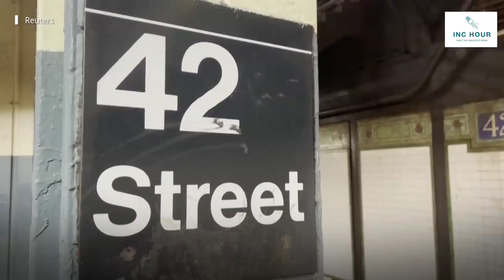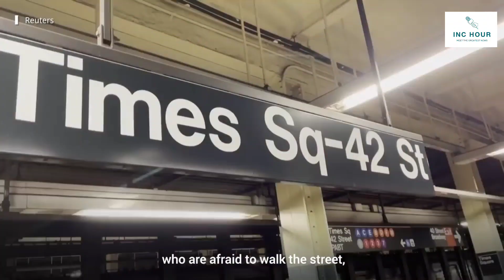New York City holds candlelight vigil for Michelle Go, victim of fatal subway attack1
New York City holds candlelight vigil for Michelle Go, victim of fatal subway attack.

Hundreds gathered to mourn the death of Michelle Alyssa Go, a woman of Asian descent who was shoved in front of a moving train in New York City’s Times Square subway station on January 15, 2022. The homeless man accused of the attack has been arrested and charged with second-degree murder, police said.

The 40-year-old victim, a senior manager at the professional services company Deloitte, had been a decade-long volunteer helping the homeless.